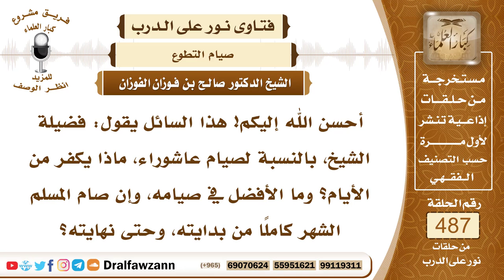7134- فضل صيام يوم عاشوراء - الشيخ صالح الفوزان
"7134- أحسن الله إليكم! هذا السائل يقول: فضيلة الشيخ، بالنسبة لصيام عاشوراء، ماذا يكفر من الأيام؟ وما الأفضل في صيامه، وإن صام المسلم الشهر كاملًا من بدايته، وحتى نهايته؟
الجواب: الجواب: صيام يوم عاشوراء ورد في الحديث أنه يكفر السنة التي قبلها، يعني يكفر الذنوب الصغائر التي حصلت في السنة التي قبله، هكذا ورد في الحديث الصحيح، فيه فضل عظيم، وهو سنة مؤكدة، صامه موسى عليه السلام، وصامه نبينا محمد ﷺ، وأمر بصيامه، لكن أمر بصوم يوم قبله مخالفة لليهود.
السيرة الذاتية:
للاشتراك في قناة الشيخ صالح الفوزان

14_ الشيخ محمد أمين الشنقيطي
يتيوب

15_سماحة المفتي عبد العزيز آل الشيخ
 يوتيوب

رئيس الفريق
لمشروع كبار العلماء